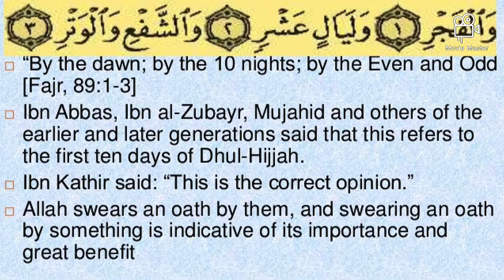SON ASKS DAD-WHAT ARE THE MOST BLESSED DAYS(ISLAM)PART 2//MUST WATCH(FULL MEANING/EXPLANATION)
Salam brothers and sisters I created a part 2 of Son and Dad conversation but this time Son asks what is the most blessed days please watch till the end I added a lot of useful information about the topic.I made two  minor mistakes saying some words I am sorry for that.

SHOUT OUTS WILL BE GIVEN I WILL FEATURE EVERY CHANNEL THAT COMMENTED I AM DOING THIS AS appreciation TO YOU GUYS.JAZAKALLAH MAY ALLAH BLESS ALL OF YOU.